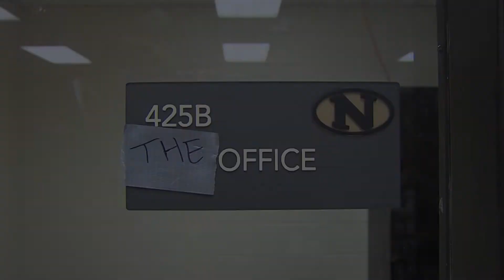The NTV Office: Dinner Party Games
Michael and Jan host the worst dinner party ever.  This is 4th Period’s NTV Office video.